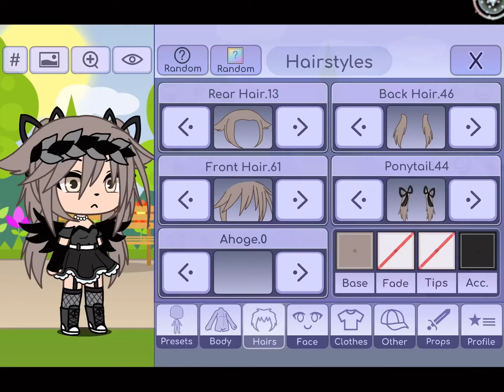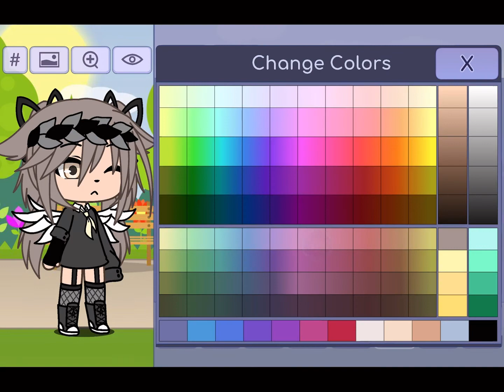How to make my oc (very painful to watch bc I was going kinda slow for some reason 🥲